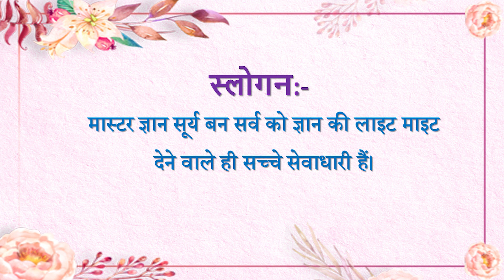Aaj ki Murli se... Slogan 01-05-2023 by BK Sunaina Behen from Om Shanti Retreat Centre, Delhi-NCR